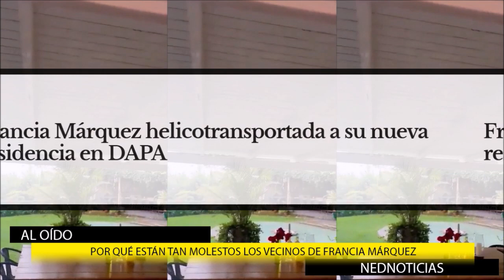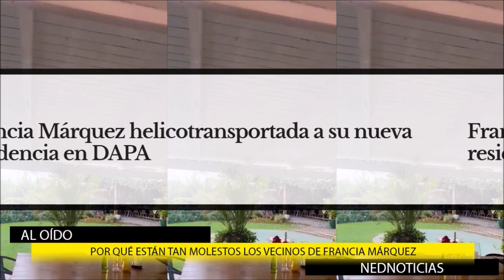¿POR QUÉ ESTÁN TAN MOLESTOS LOS VECINOS DE FRANCIA MÁRQUEZ?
Desde que llegó al poder Francia Márquez se trasladó de su tierra natal, el municipio de La Toma en el Cauca, a una reconocida zona de condominios en Yumbo Valle del Cauca conocida como DAPA. Su presencia en la finca llamada ‘Las Mercedes’ no ha pasado desapercibida.